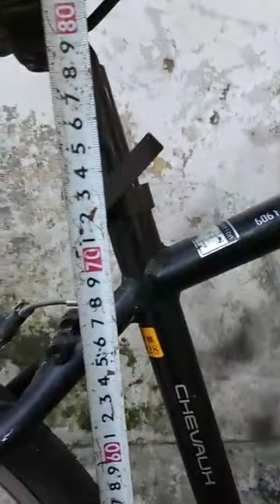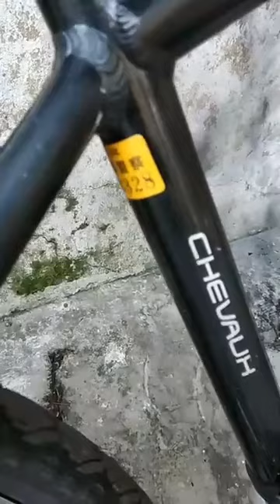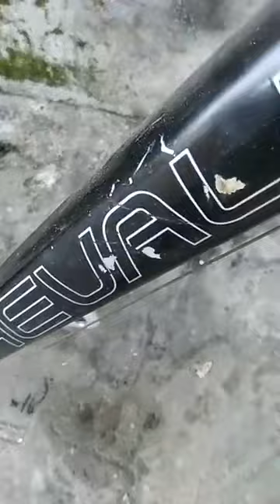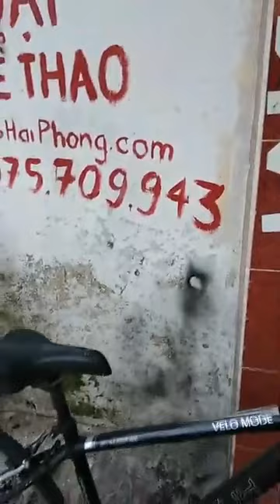Xe đạp Chevaux hiệu Pháp - 5tr5 - lh Kiên zalo 0975709943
Xe đạp Chevaux đã qua sử dụng tại Nhật thương hiệu Pháp , xe có khung nhôm , 3 đĩa , 7líp cho ra 21 tốc độ , xe có giảm xóc trước vành 700c x32 , xe có size phù hợp cho người 1m58 đến 1m70 đạp là phù hợp , xe từ nhật mang về đã được cửa hàng kiểm tra hoạt động tốt . xe được bán với giá 5tr5 bao gồm phụ kiện tặng đi kèm và bảo hành 1 năm sửa chữa miễn phí , liên hệ Kiên zalo 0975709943 , facebook : xe đạp hải phòng , youtube : xe đạp hải phòng